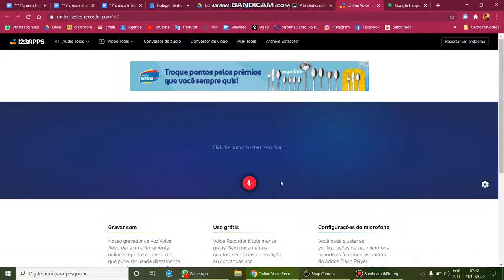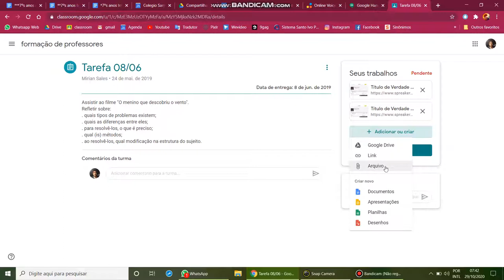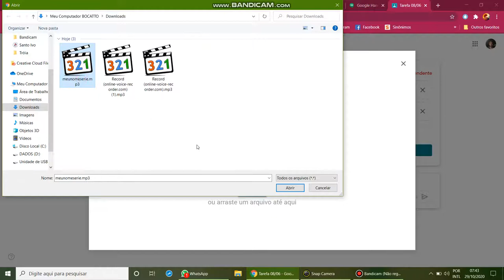TUTORIAL GRAVANDO AUDIO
Como gravar rapidamente um áudio para atividades do classroom